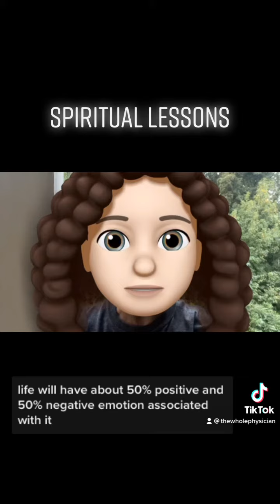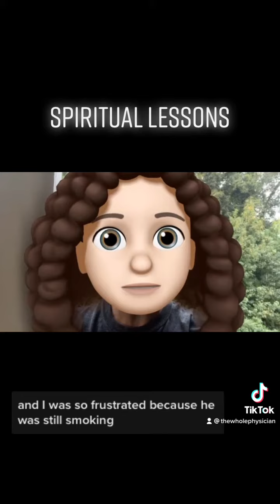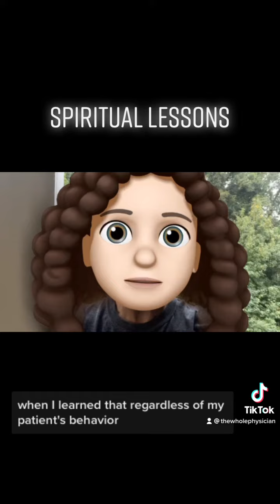Spiritual Lessons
Sometimes, when we don’t what we want, we get the lesson that we need.
Trials refine us, if we don't allow them to define us! Laura shares a story of how her disgruntled patient changed the way she practices forever.